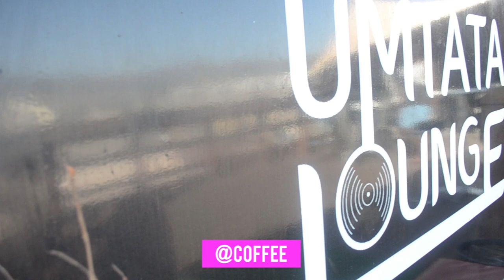Coffee Ep2 Sam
a quick sit-down with Sam Ralarala, another young entrepreneur doing things & founder of Coffee.